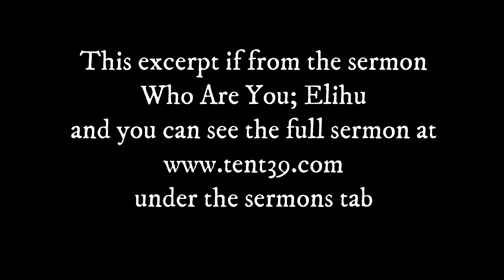Minute To Win It 20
The following is an excerpt from the sermon Who Are You; Elihu.  under the sermons tab.